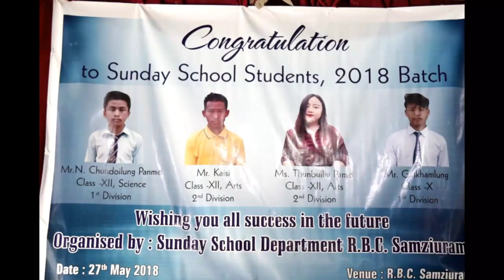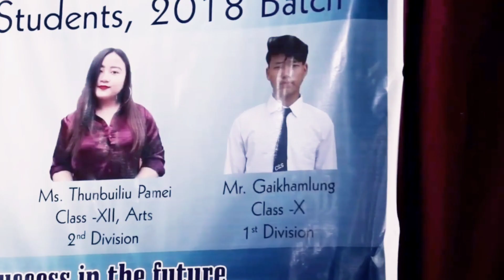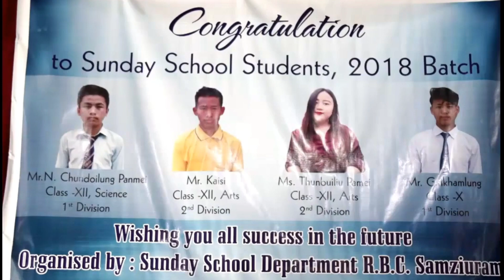1st Felicitation Program for Sunday School Students 2018 Batch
Sunday School Students HSCL HSLC Qualified name list 2019
1. Thonbuiliu Pamei
2. Chundoilung Panmei
3. Gaikhamlung Phaomei
4. Gairan Gangmei
5. Kaisi